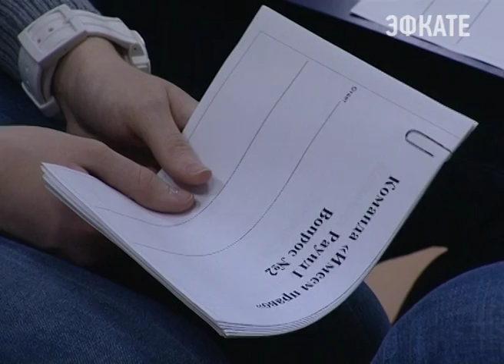В Сочи впервые прошёл онлайн-турнир по избирательному праву. Новости Сочи Эфкате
Соперниками для юных избирателей курорта стали молодые знатоки из Владивостока. Интеллектуальное соревнование приурочено к празднованию Всероссийского дня Молодого Избирателя.
Сочи. Новости.
Телеканал Эфкате.